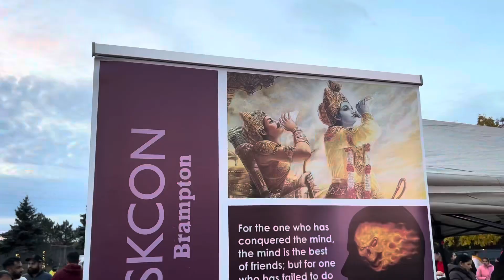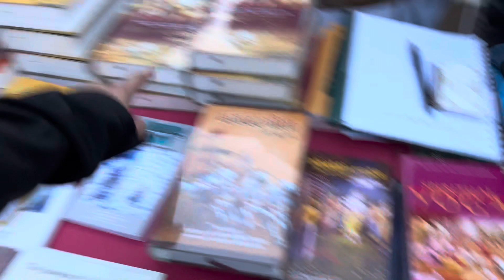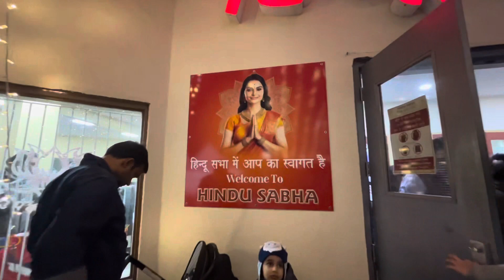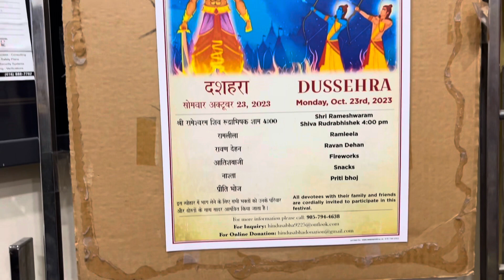Canada me jalaya gya Ravan ko🇨🇦🧨Brampton📍| Dussehra 2023🔥